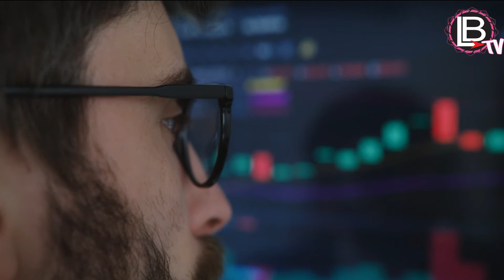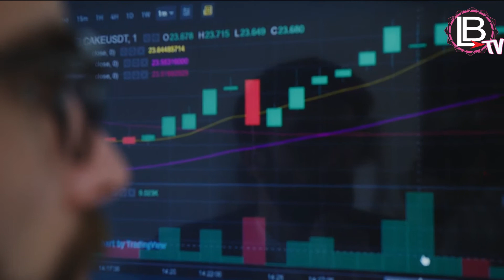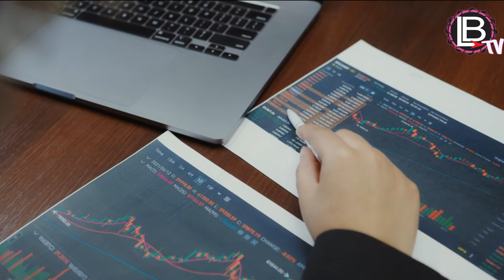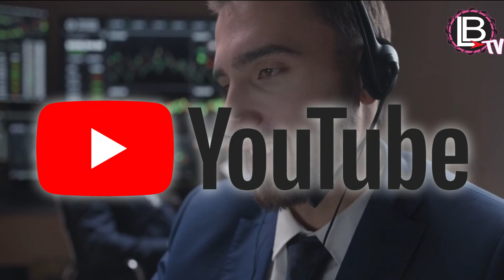Como puedes triunfar y tener éxito en la vida --cambiando mis creencia y pensamientos Negativos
en este video te cuento como puedes tener exito con tan solo teniendo pensamiento positivos y cambiando tus creencia Como puedes triufar y tener éxito solo con tu creencia y tu pensamientos positivos.